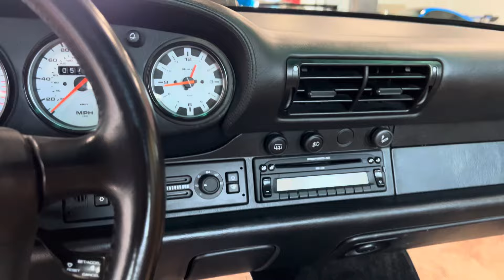1997 Porsche 911 Turbo - ex-Tiger Woods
SOLD -
This 1997 Porsche 911 Turbo was previously owned by pro golfer Tiger Woods.

Finished in Glacier White over Cashmere leather.

Going for sale on Bring A Trailer.

This is a short walk around and overview in our showroom and outside. With a cold start.

Stock # KM75538